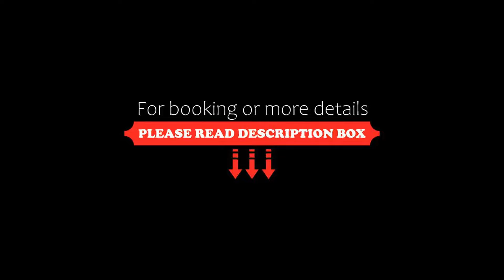Brit Hotel Bordeaux Arena, Latresne, France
About Property:
You're eligible for a Genius discount at Brit Hotel Bordeaux Arena! To save at this property, all you have to do is sign in.
Providing free WiFi, a sun terrace with a swimming pool, bar and garden, Brit Hotel Bordeaux Arena is located in Latresne. The accommodation provides a concierge service, and luggage storage for guests.
The hotel will provide guests with air-conditioned rooms with a desk, a kettle, a fridge, a safety deposit box, a flat-screen TV and a private bathroom with a shower. A...
Property Type: Hotel
Address: 27 Chemin d'Arcins, 33360 Latresne, France
Searching For
1. Brit Hotel Bordeaux Arena - Latresne - France
2. Brit Hotel Bordeaux Arena - Latresne - France Address
3. Brit Hotel Bordeaux Arena - Latresne - France Rooms
4. Brit Hotel Bordeaux Arena - Latresne - France Amenities
5. Brit Hotel Bordeaux Arena - Latresne - France Offers and Deals
Audio Credit:
Track Title: Reasons To Hope
Artist: Reed Mathis